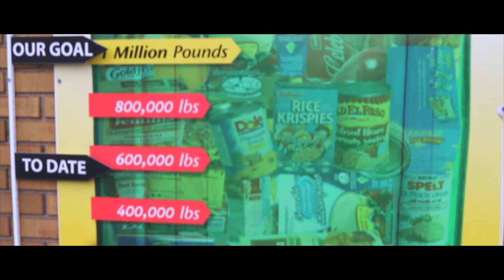The Importance of Giving Back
This time of year is a great time to look at our past successes, but also a fitting time to look at how to Pay it Forward. Today I would like to talk to you about the gift of giving back in our Communities.
There are many different services looking for volunteers and financial donations this time of year.
Please be sure to give!